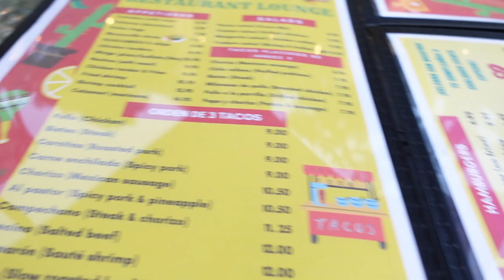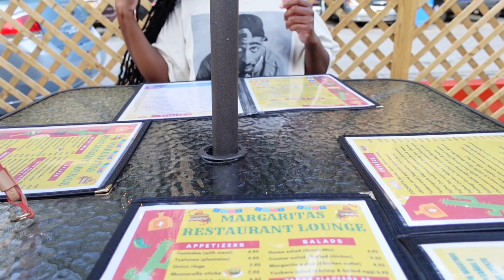VLOG | GIRLS DAY OUT + LOTS OF GOING OUT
Just taking you guys with me on my days off! Enjoying the rest of summer 🥰

💗My skin moisturizer

💗Natural lashes

Send me stuff to promote! Or let’s collaborate!

However,  the links In the description are affiliate links; which I earn a small comission If you choose to shop through them 🥰 It does not affect you as a consumer, but It helps me out a lot! Thankyou for your support! 🌸

Ring light